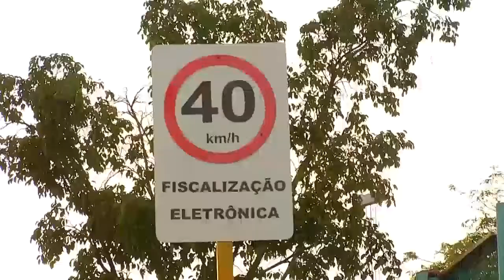RNTV Resumo - Teaser 2015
Exibido nas madrugadas da InterTV Costa Branca